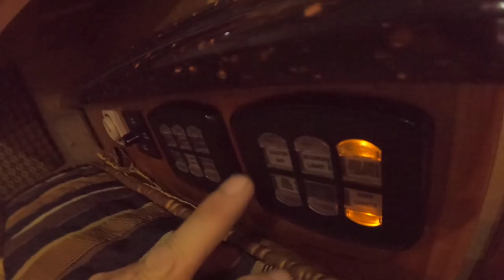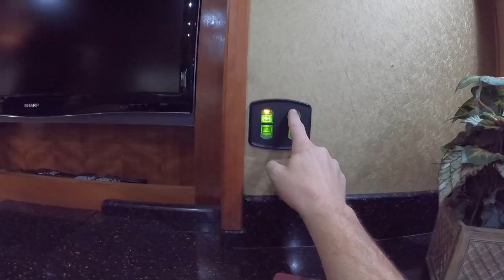COMPLETE TOUR OF 2009 MONACO EXECUTIVE WITH CUMMINS 650 FOR SALE FOR $199,000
In this video, I take a look at a Monaco Executive that is for sale at Premier of Oregon-   PremierRVservices.com